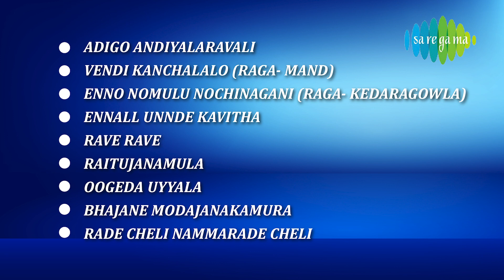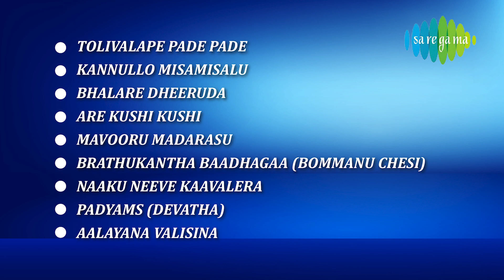Devata - Full Album | V. Nagaiah, Kumari | Chittoor V. Nagaiah | S.P. Kodandapani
Listen to the Full Album of Devata Starring 'Devata' Starring V. Nagaiah, Kumari; Music Composed by V. Nagaiah, Kumari; Lyrics for the album penned by Samudrala Sr.

Tracks:
1. Adigo Andiyalaravali - 00:00
2. Vendi Kanchalalo (Raga- Mand) - 02:19
3. Enno Nomulu Nochinagani (Raga- Kedaragowla) - 05:33
4. Ennall Unnde Kavitha - 08:32
5. Rave Rave - 11:09
6. Raitujanamula - 14:24
7. Oogeda Uyyala - 17:37
8. Bhajane Modajanakamura - 20:53
9. Rade Cheli Nammarade Cheli - 23:19
10. Tolivalape Pade Pade - 26:11
11. Kannullo Misamisalu - 30:47
12. Bhalare Dheeruda - 35:31
13. Are Kushi Kushi - 39:11
14. Mavooru Madarasu - 43:17
15. Brathukantha Baadhagaa (Bommanu Chesi) - 47:26
16. Naaku Neeve Kaavalera - 52:01
17. Padyams (Devatha) - 56:57
18. Aalayana Valisina - 58:19

1. Adigo Andiyalaravali
Singer: Bezawada Rajaratnam
Lyrics: Samudrala Sr.

2. Vendi Kanchalalo (Raga- Mand)
Singer: Tanguturi Suryakumari
Lyrics: Samudrala Sr.

3. Enno Nomulu Nochinagani (Raga- Kedaragowla)
Singer: G. Visweswaramma
Lyrics: Samudrala Sr.

4. Ennall Unnde Kavitha
Singer: Chittoor V. Nagaiah
Lyrics: Samudrala Sr.

5. Rave Rave
Singer: Chittoor V. Nagaiah, Tanguturi Suryakumari
Lyrics: Samudrala Sr.

6. Raitujanamula
Singer: Tanguturi Suryakumari
Lyrics: Samudrala Sr.

7. Oogeda Uyyala
Singer: Tanguturi Suryakumari
Lyrics: Samudrala Sr.

8. Bhajane Modajanakamura
Singer: Tanguturi Suryakumari, G. Visweswaramma
Lyrics: Samudrala Sr.

9. Rade Cheli Nammarade Cheli
Singer: Bezawada Rajaratnam
Lyrics: Samudrala Sr.

10. Tolivalape Pade Pade
Singer: Ghantasala, P. Susheela
Lyrics: Veeturi

11. Kannullo Misamisalu
Lyrics: Veeturi

12. Bhalare Dheeruda
Singer: S. Janaki, P.B. Sreenivas
Lyrics: Palagummi Padmaraju

13. Are Kushi Kushi
Singer: S. Janaki
Lyrics: Daasarathi Krishnamacharyulu

14. Mavooru Madarasu
Singer: Padmanabam, L.R. Eswari
Lyrics: Kosaraju

15. Brathukantha Baadhagaa (Bommanu Chesi)
Singer: Ghantasala
Lyrics: Sri Sri

16. Naaku Neeve Kaavalera
Singer: Madhavapeddi Satyam, S. Janaki
Lyrics: C. Narayana Reddy

17. Padyams (Devatha)
Singer: Ghantasala
Lyrics: Veeturi

18. Aalayana Valisina
Singer: Ghantasala
Lyrics: Veeturi